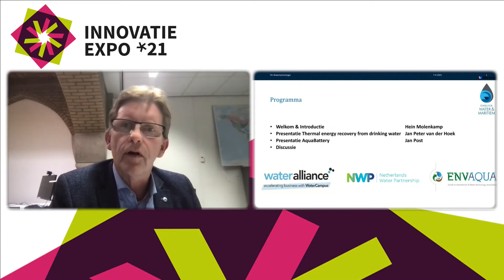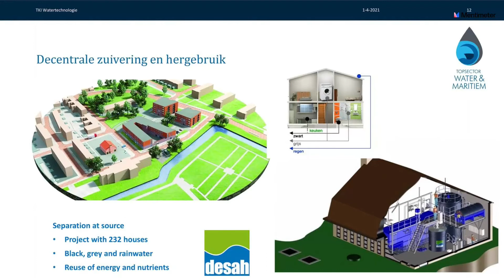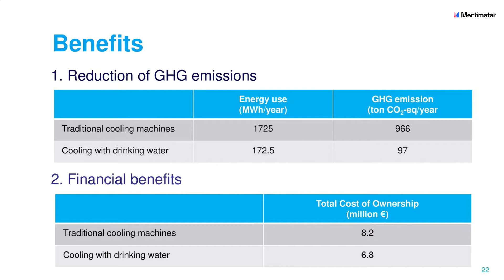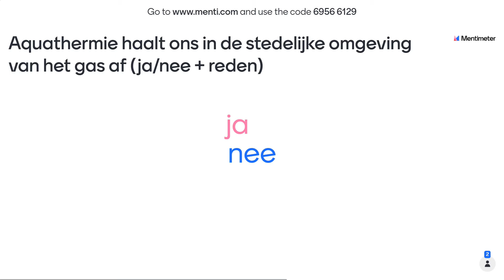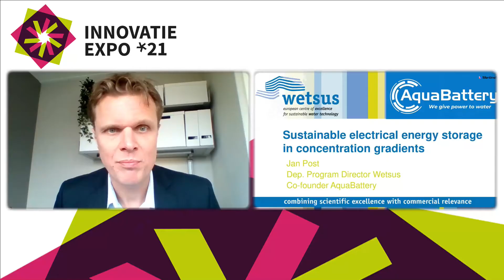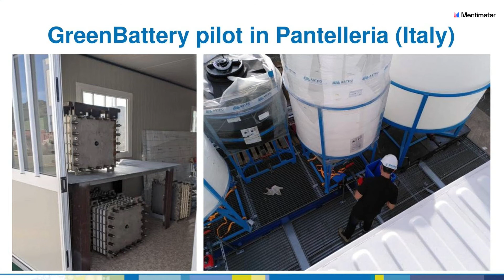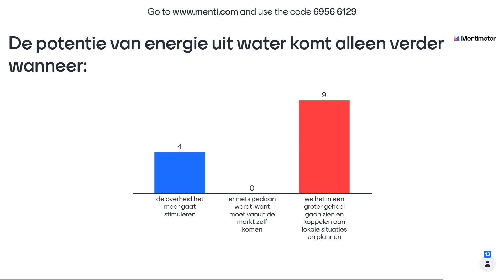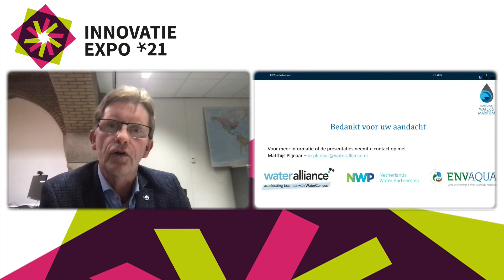InnovatieExpo 2021 - Duurzame energie uit water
Water als bron van duurzame energie. In 2030 is energie uit water integraal onderdeel van het energie- en klimaatbeleid. Welke rol speelt ons drinkwater in de transitie naar duurzame energie? Hoe kunnen we energie opslaan in water? In deze sessie maak je kennis met ontwikkelingen binnen zowel de onderzoeksinstellingen als vanuit de markt. Daarnaast gaan we via stellingen en discussie graag met je in gesprek. Waar liggen kansen voor de watertechnologie? Welke rol kan water(technologie) spelen in de energietransitie? Wat is er nodig om innovaties verder te brengen?

De sessie wordt georganiseerd door de TKI Watertechnologie in samenwerking met Water Alliance.